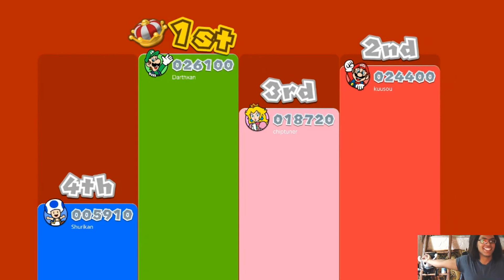ZELDA IN MARIO?!?!?! Super Mario 3D World Ep.34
DarthSan is clearly Ganondorf cuz he a traitor